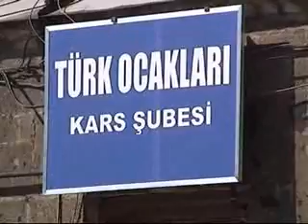türk ocakları binası camları